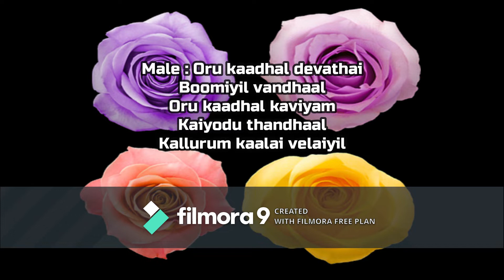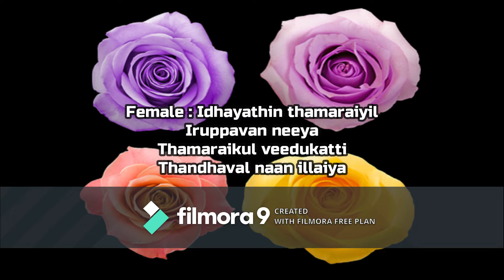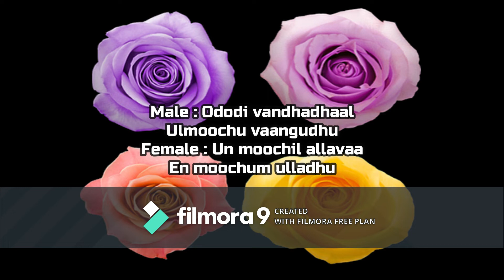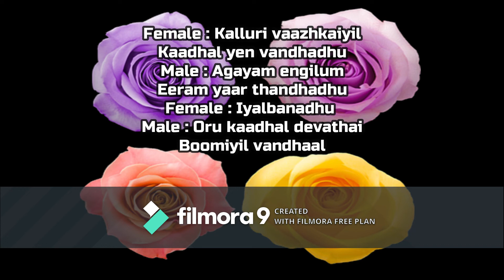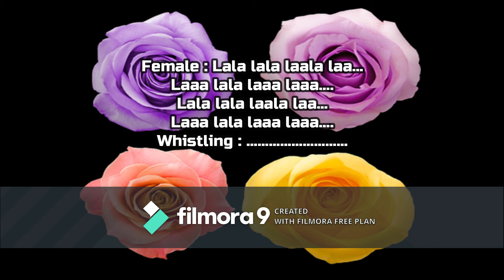Oru Kadhal Devathai Boomiyil Vandhal Song